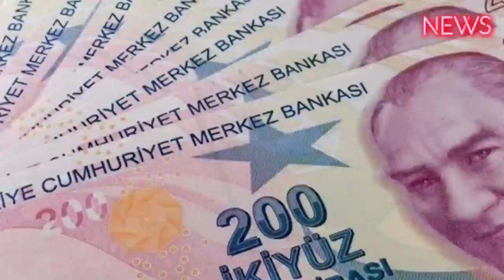PTT’den TC kimlik numarasına göre harçlık ödemesi! Pazartesi son gün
PTT T.C kimlik numarası son hanesine göre harçlık verecek. Kurban Bayramı öncesinde verilecek olan Ödeme için pazartesi son başvuru günü.
Kurban bayramına doğru geri sayım devam ederken devletin verdiği ödemeler de hız kesmeden sürüyor. Bu defa vatandaşın yüzünü güldürecek haber PTT'den geldi. 11 haneli T.C kimlik numarası üzerinden başvuru yapanlara PTT Kurban Bayramı harçlığı verecek. Bayram harçlığı ödemeleri için pazartesi son başvuru günü. Tarihi kaçırmadan başvuru yapanlar PTT'den nakit destek ödemesi alabilecek. PTT Bayram harçlığı belirli şartlar doğrultusunda veriliyor. Bayram harçlığı için tüm detaylar haberimizin devamında...

Dar gelirli ve ihtiyaç sahibi aileler Bayram öncesinde ne yapacağını kara kara düşünürken PTT'den güzel haber geldi. İhtiyaç sahibi hanelere PTT üzerinden Bayram harçlığı desteği verilecek. 11 haneli T.C kimlik numarasına göre yapılacak olan ödemeler için başvurular sona geliyor. Son başvuru tarihi Pazartesi olarak açıklandı. O tarihe kadar ödeme almak için T.C kimlik kartı ile birlikte PTT şubelerine başvuru yapmak gerekiyor. 11 haneli T.C kimlik numarası üzerinden yapılacak başvurular aynı gün değerlendirilecek ve bayram öncesi ödeme hak sahiplerine teslim edilecek. PTT bayram harçlığı detayları haberimizde…
PTT'DEN T.C KİMLİK NUMARASINA GÖRE BAYRAM HARÇLIĞI
Kurban Bayramı için artık sayılı günler kalırken Bayram harçlığı ödemeleri duyurusu gelmeye devam ediyor. Aile ve Sosyal Hizmetler Bakanlığı bayrama özel olarak verdiği destek ödemelerini arttırdı. Özellikle aile destek paketi Haziran ayı ödemeleri öne çekildi. Ödeme almak isteyenler için PTT Düğmeye bastı. Hane içindeki kişi başına düşen geliri Asgari ücretin üçte birinden az olanlar PTT şubelerine başvuru yapmaları halinde Bayram harçlığı ödemesinden yararlanabilecek. Bayram harçlığı sadece ihtiyaç sahibi hanelere veriliyor o sebeple gelir kriterine uygun olanlar başvuru yapabiliyor.
SON GÜN PAZARTESİ
PTT'den Bayram harçlığı almak isteyenler için son gün belli oldu. En geç pazartesi günü başvuru yapanlar ödeme olabilecek. PTT Kurban Bayramı öncesinde yoğun bir mesai yapacak ve ödemeler tamamlanacak. Bayram harçlığını değerlendirmek isteyenler için yeni T.C kimlik kartı sahibi olmak yeterli oluyor. e-devlet üzerinden T.C kimlik kartınızla ya da sosyal yardımlaşma ve dayanışma vakıflarından başvuru yaparak PTT'den 3.000 TL'yi bulan Bayram harçlığı ödemesini alabilirsiniz.

Başvuru işlemlerini tamamlayanlar için ödemeler gişeler üzerinden yapılıyor. Herhangi bir başka evrak istenmiyor sadece yeni kimlik kartınızla birlikte PTT'ye gitmeniz yeterli oluyor.